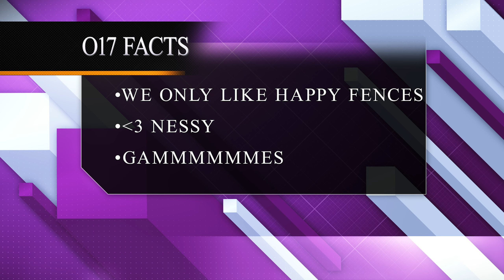Apex Legends - Monday blues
Apex Legends Monday games on non-ranked.